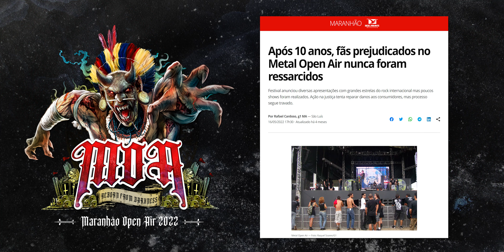PARA SUPERAR A ZICA QUE ACONTECEU 10 ANOS ATRÁS - MARANHÃO OPEN AIR 2022 | RONKALL